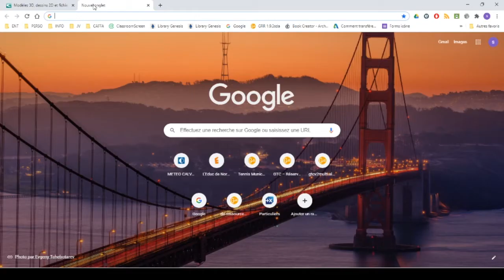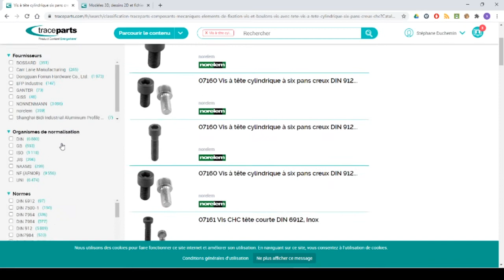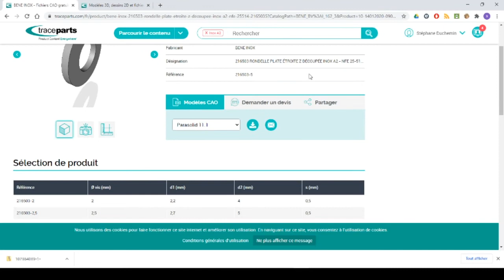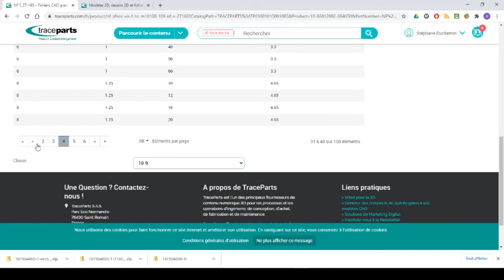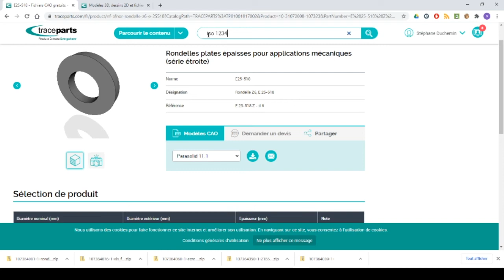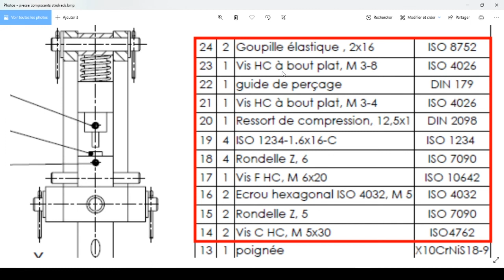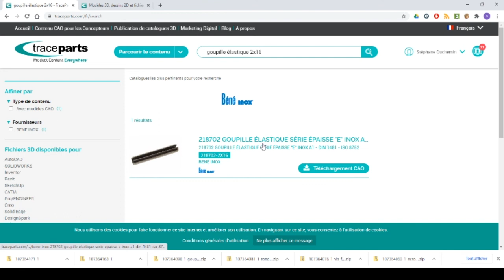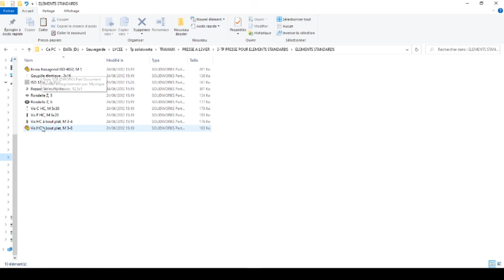TP6 PRESSE RECHERCHE COMPOSANTS STANDARDS TRACEPARTONLINE